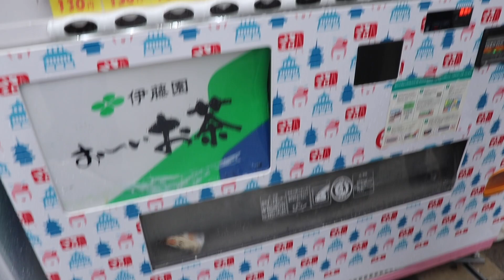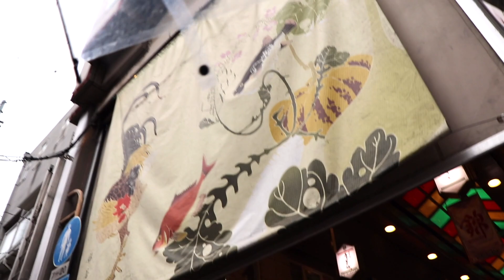JAPAN TRIP- Sights of Kyoto! 京都 (Day 3 vlog) Golden pavilion, bamboo forest, nishiki market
Sayonara Tokyo & Konichiwa Kyoto! We woke up early today to catch the Shinkansen aka bullet train to Kyoto. After arriving at our hotel we had about 10 minutes to rest and then we were off on a sight seeing tour! This included the Golden Pavilion (Kinkaku-ji), the bamboo forest in Arashiyama and Nishiki market. Today was a lot of walking and sitting on trains so I didn't film as much. More of Kyoto to come!